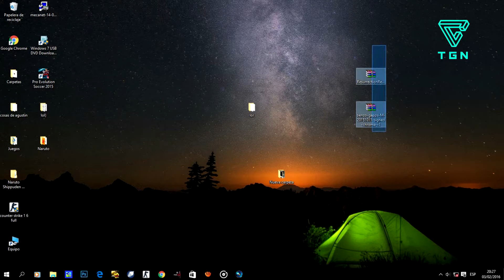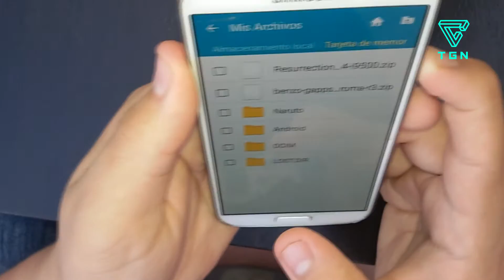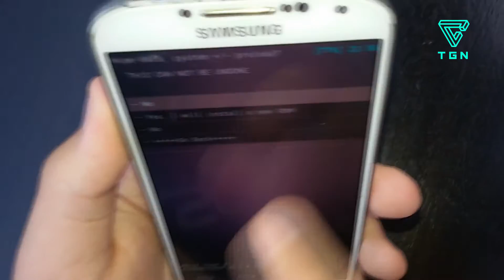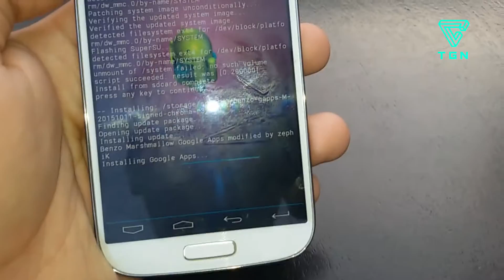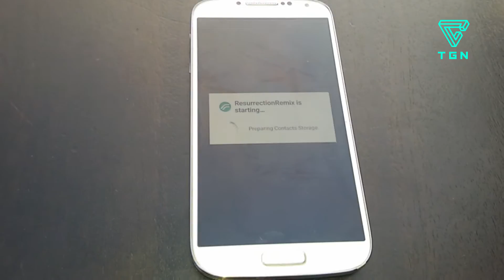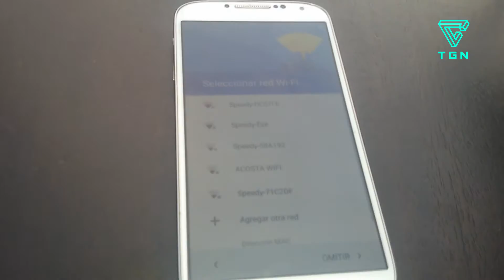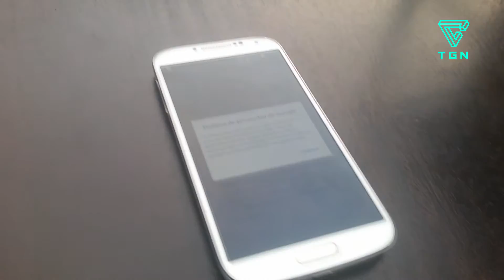Como Instalar Android 6.0 Marshmallow a Samsung Galaxy S4 I9500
ES_Hyperactive 3 - Anders Bothén

ES_Mess - Martin Hall

ES_Underwater Stories 4 - Niklas Gustavsson

Audio del que Habla

Captura de audio de mi propia voz

Captura de Pantalla de Mi Ordenador (PC)

Luego Captura de camara.

Intro de TGN (Partner BroadBandTV)